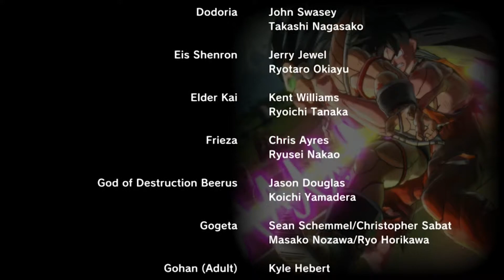Dragon ball Xenoverse 2 part 20 Finale - Me and Goku are bros!!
Me and Goku are bros!!

Dragonball Xenoverse is every Dragonball fan's dream. Create your own custom character and punch Gohan in the face. I mean... Save the Universe from evil. New DLC has recently dropped allowing you to play as characters from Dragon Ball Super. Like Cabba, Frost and Hit. Get all that and more here at Crew.0 gaming as we play as the Buu version of our very own Andi Majin LunaCat